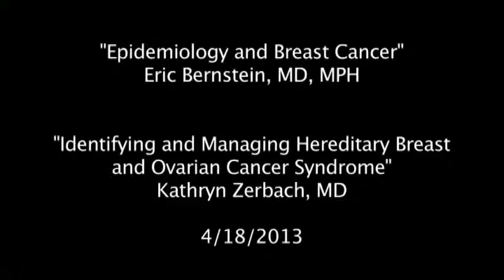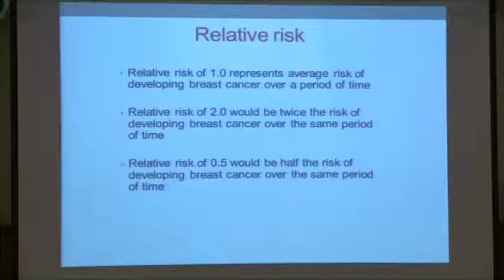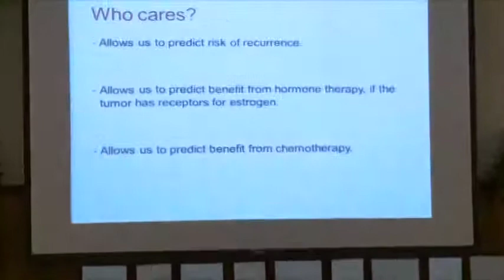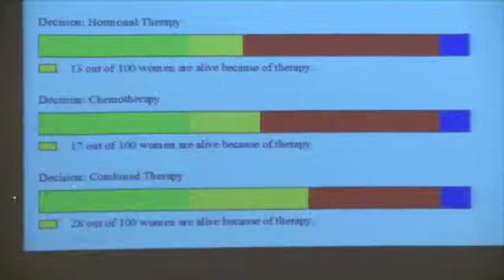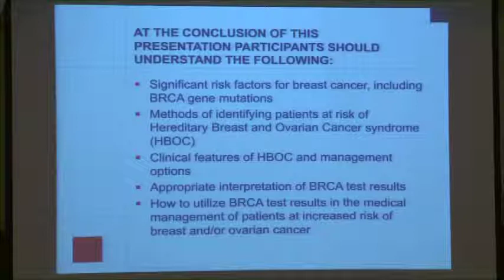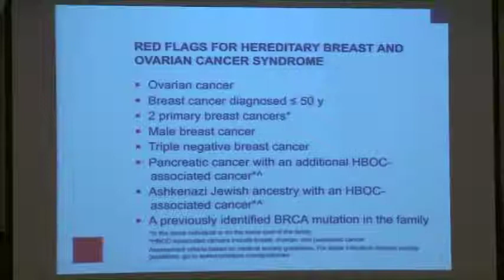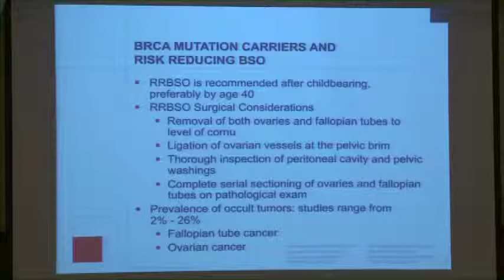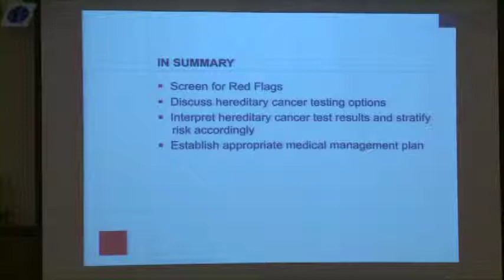Los Alamos Council on Cancer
Breast Cancer Seminar
a talk by Dr. Eric Berstein, MD, MPH and Dr. Kathryn Zerbach, MD